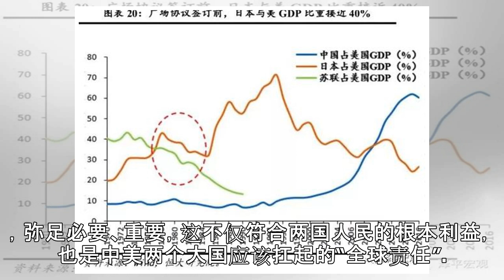【国际锐评】全球期待中美共担“全球责任”